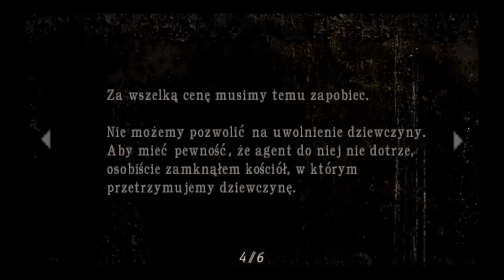Resident Evil 4 Walkthrough #6 - Chapter 1-3 [2/3]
Rozdział 1-3 (cz.2/3)